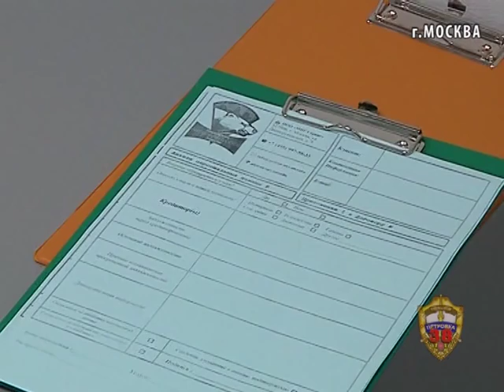коллектор беспредельщик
В Москве задержан сотрудник коллекторского агентства, подозреваемый в самоуправстве при взыскании долга